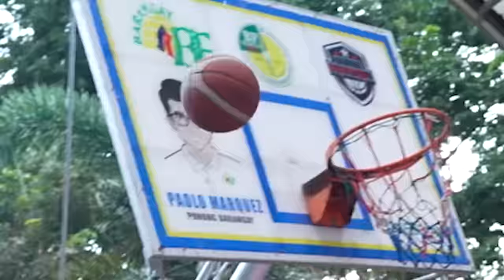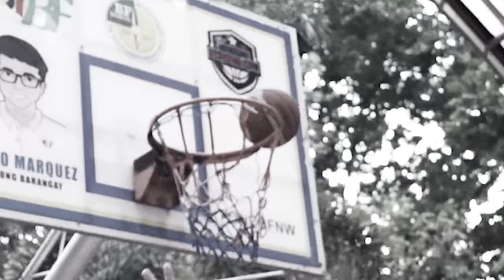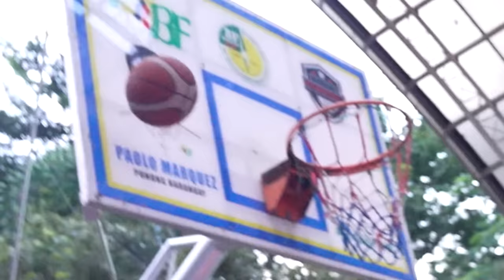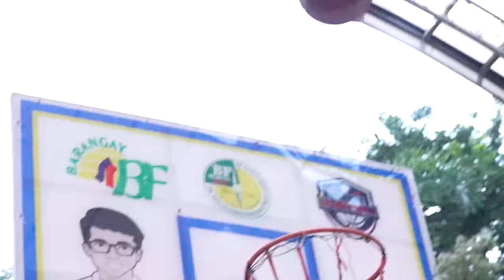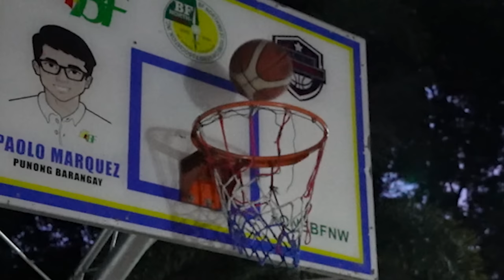BG vs VON - 1 vs 1 Intense Basketball Matchup